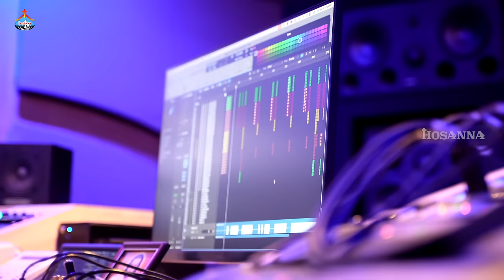ఆకాశం వైపు నా కన్నులెత్తుచున్నాను - Kannuletthuchunnanu | Hosanna 2024 New Song - Pas.Freddy Paul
Instagram ( HOSANNA MINISTRIES KURNOOL )
Facebook ( HOSANNA MINISTRIES KURNOOL )
Spotify ( HOSANNA MINISTRIES KURNOOL )